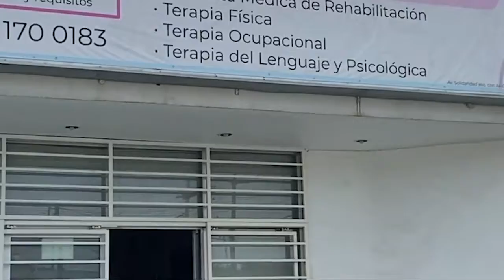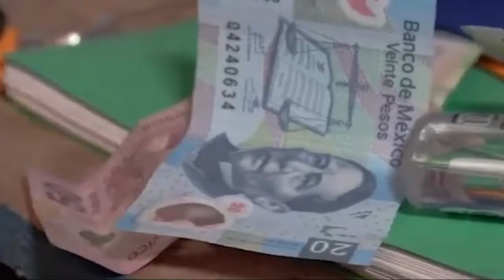Incrementan las carencias, la marginación y la pobreza en Hidalgo, durante la gestión de Omar Fay